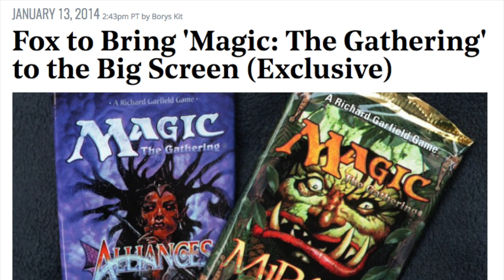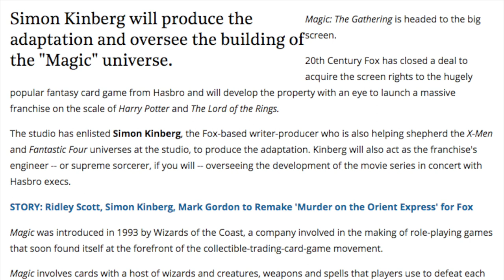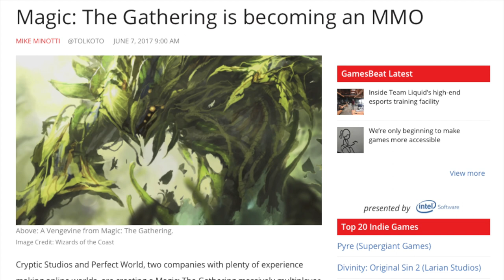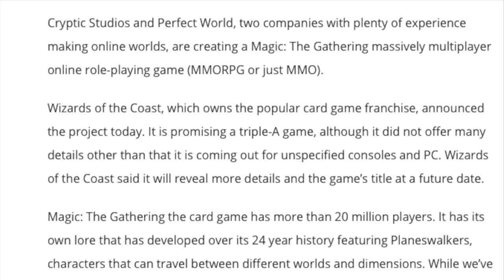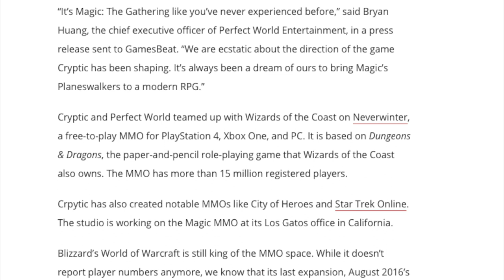What Happened to Magic the Gathering Movie?